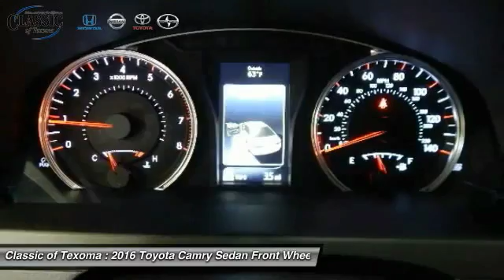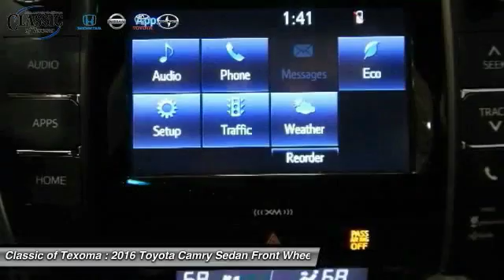2016 Toyota Camry Denison Sherman Durant GU229201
New Arrival! This 2016 Toyota Camry XSE is Gry. This XSE comes with great features including: Multi-Zone Air Conditioning, and Keyless Entry . Buy with confidence knowing Classic of Texoma has been exceeding customer expectations for many years and will always provide customers with a great value!